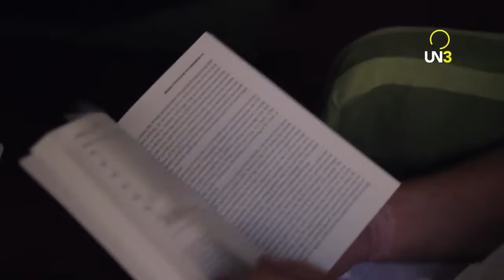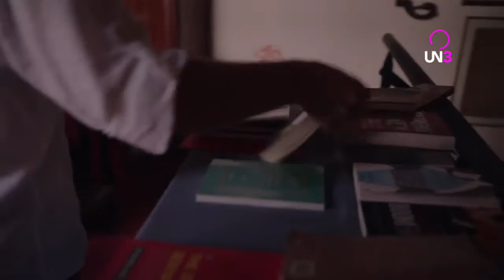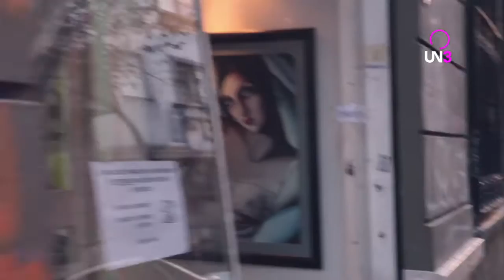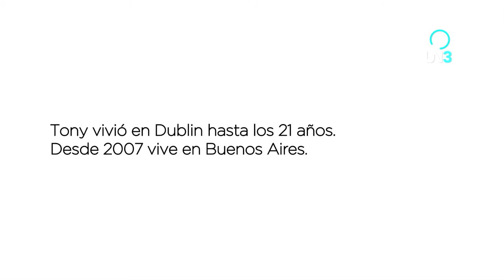POR QUÉ ACÁ? 10 TONY IRLANDA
Una forma única de conocer y entender las circunstancias y motivaciones por las que un inmigrante decide dejar su país para venir a vivir y a trabajar a nuestra tierra. Por qué acá? nos cuenta las increíbles historias de extranjeros en Argentina.